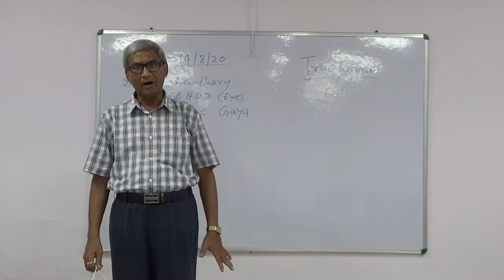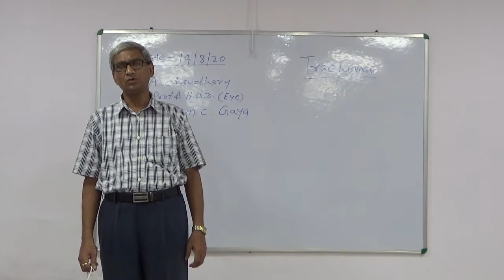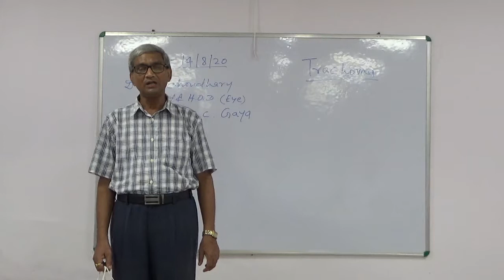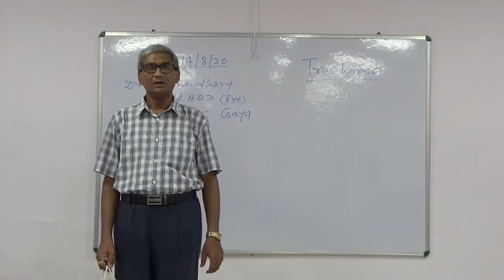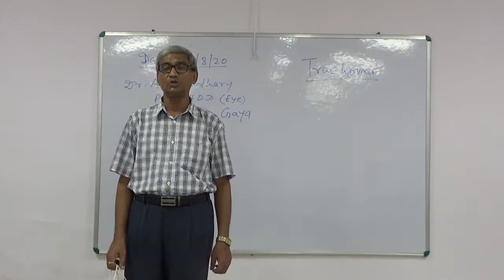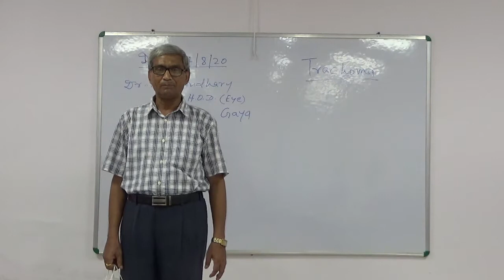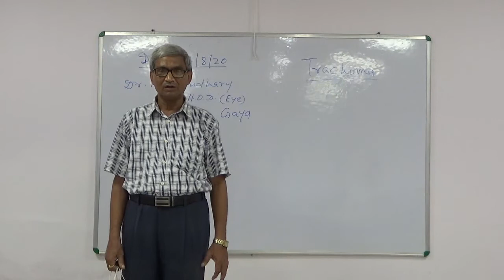Dr Arjun Choudhary, Prof & Head, Deptt of EYE 14 08 2020